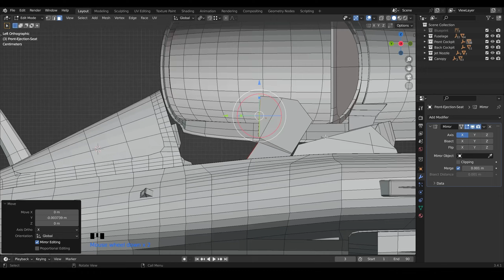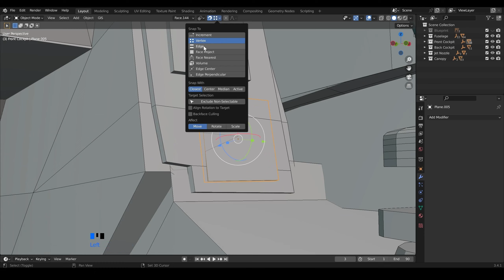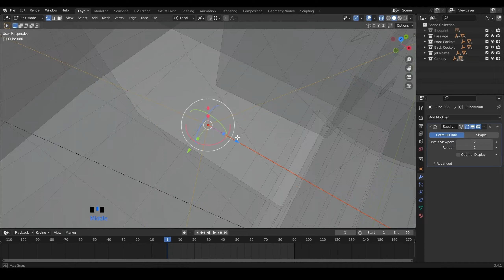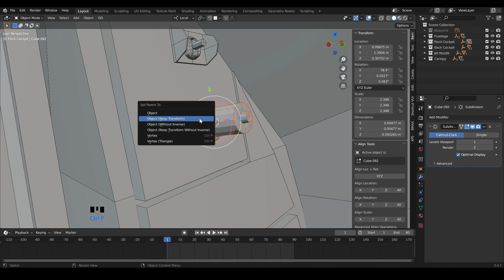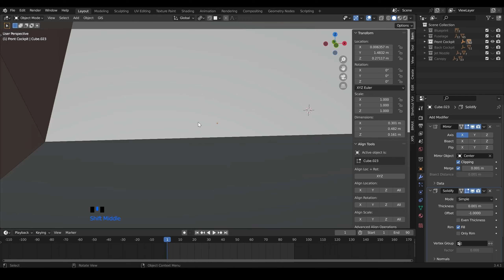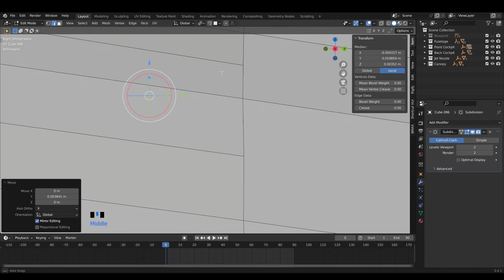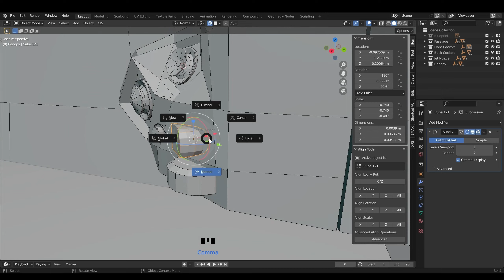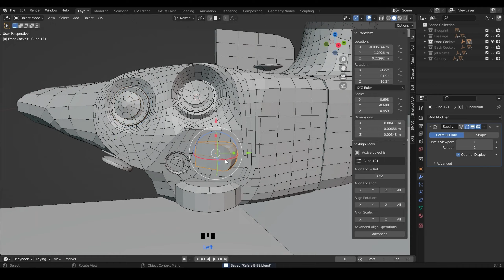Rafale B Fighter Jet in Blender Section2 3D Modeling Part23 (Cockpit)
3D Modeling For Rafale-B Fighter Jet